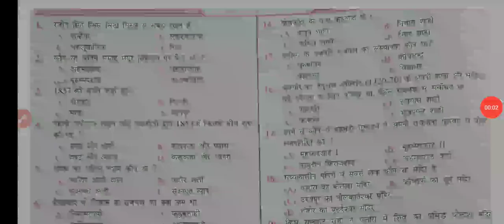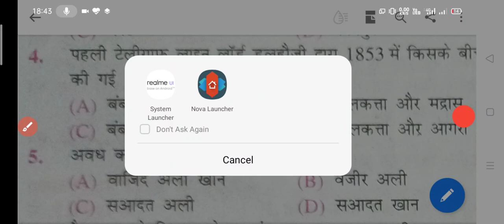practice set 1(NTPC RLY ,BSSC,BIHAR SI)